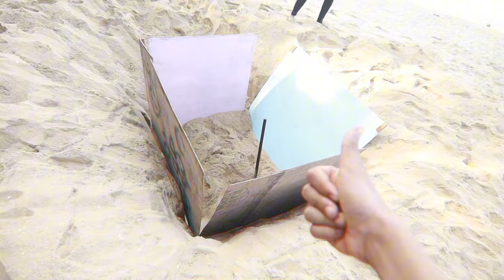Build a Underground Beach Bunker 🌊 ഇങ്ങനെ ആവും എന്ന് കരുതിയില്ല 😢💔